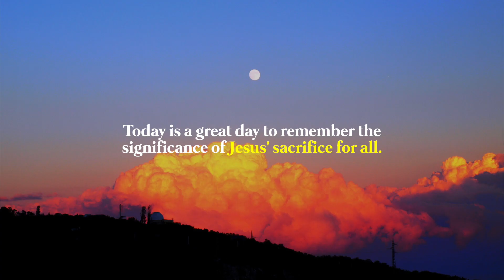what the RAINBOW means to me 🌈